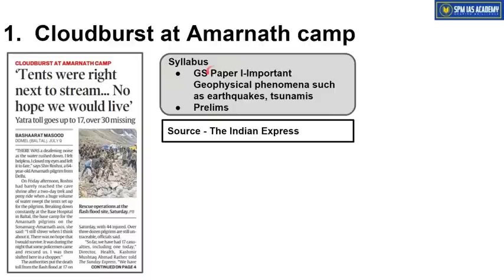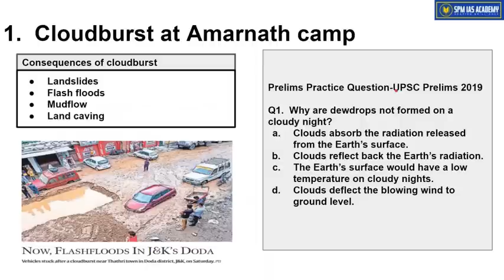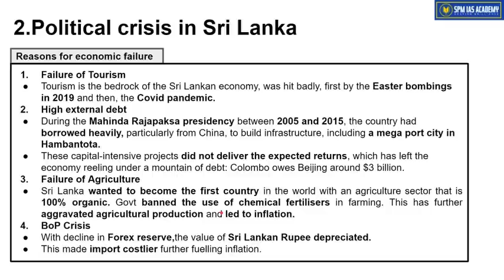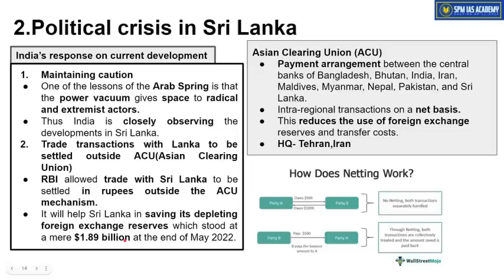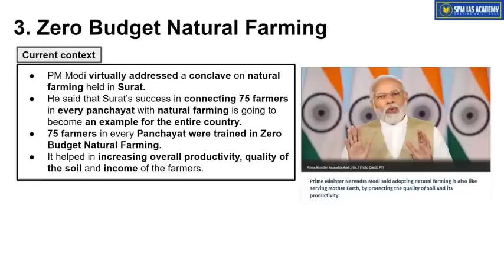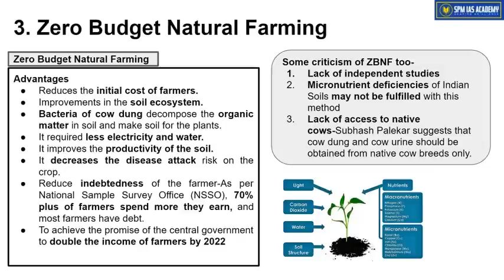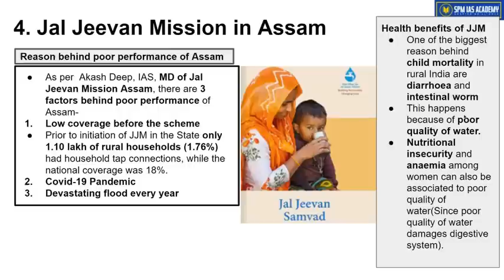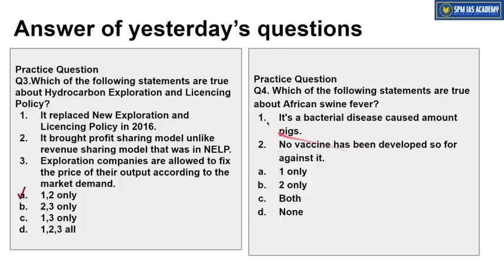The Assam Tribune & others Analysis -11th July 2022- SPM IAS Academy - APSC and UPSC Coaching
1. Cloudburst at Amarnath camp
2. Political crisis in Sri Lanka
3. Zero Budget Natural Farming
4. Jal Jeevan Mission in Assam
5.Japanese Encephalitis on the rise
6.Kill Switch